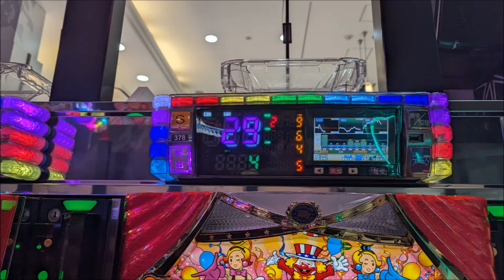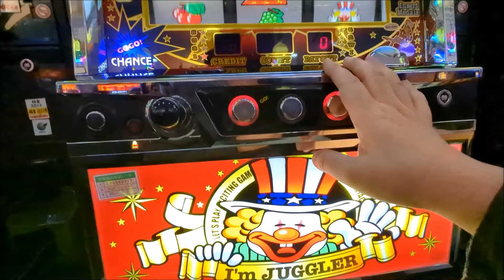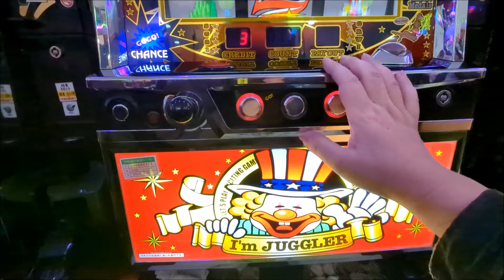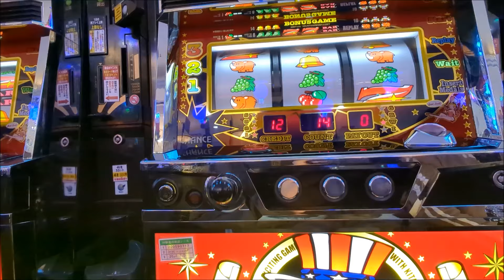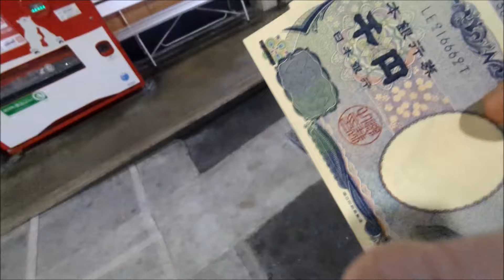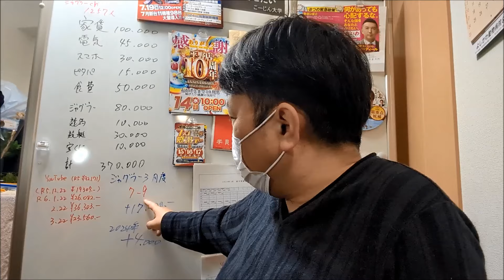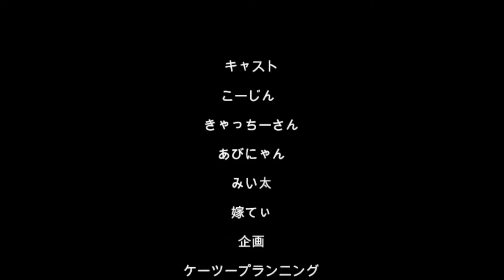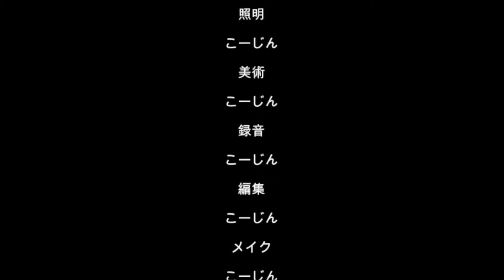20240330夜勤明けアル中ギャンブル依存症ド底辺おっさん地獄の夕飯後通常営業閉店前短時間ジャグラー（´・ω・`）